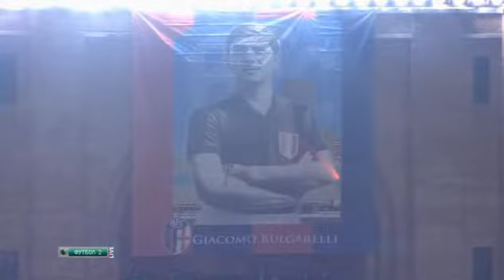[2012.03.11] FC Bologna 1-1 Juventus FC